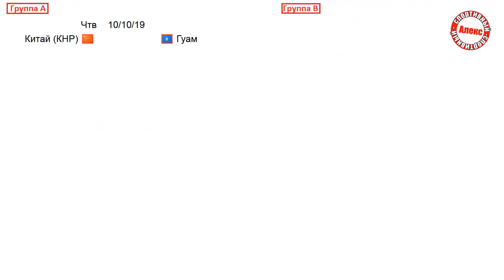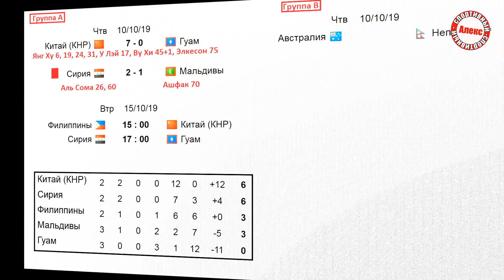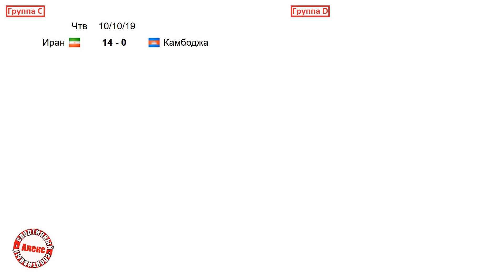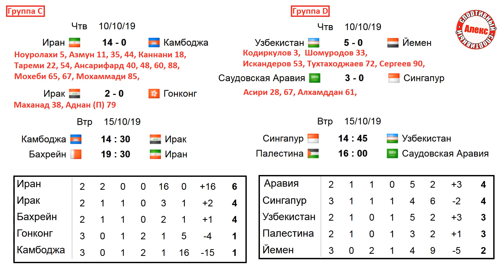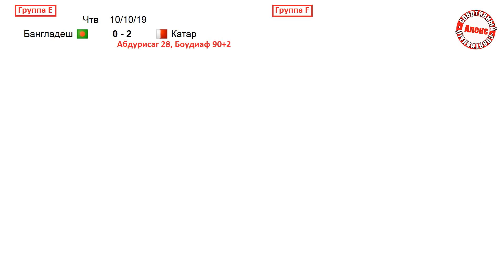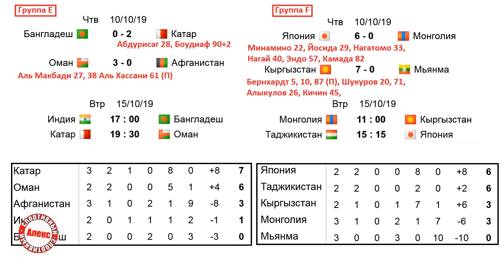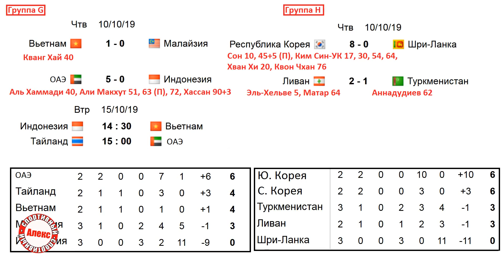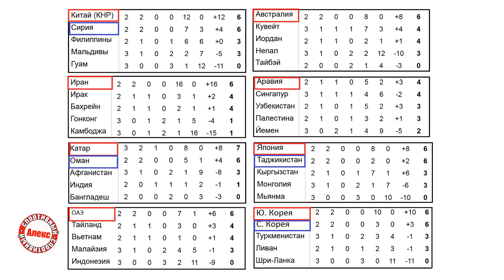Чемпионат мира 2022. Отбор в Азии (АФК). 10 разгромов в 3-м туре. Расписание. Таблицы.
В этом обзоре квалификации к Чемпионату Мира 2022 года мы подробно на "спортивном" разъясним какие азиатские сборные на данный момент могут выйти в следующий раунд отбора. Расскажем о всех без исключения результатах, сдеди который очень много разгромов.
➞ наша группу ВКОНТАКТЕ - нет.com
➞ Нужна надёжная партнерка? Воспользуйся моей AIR!